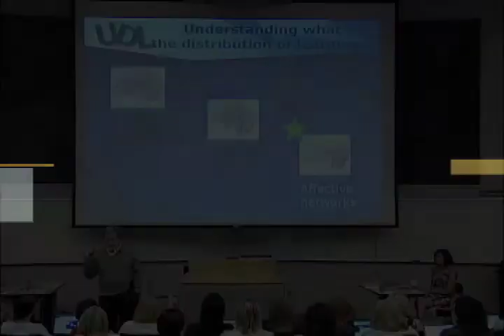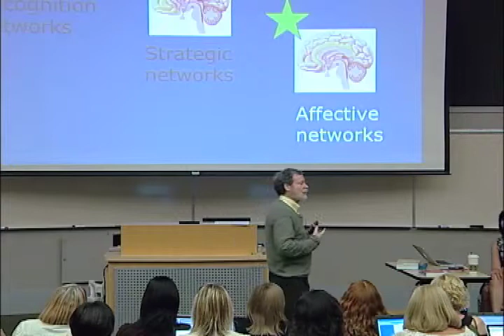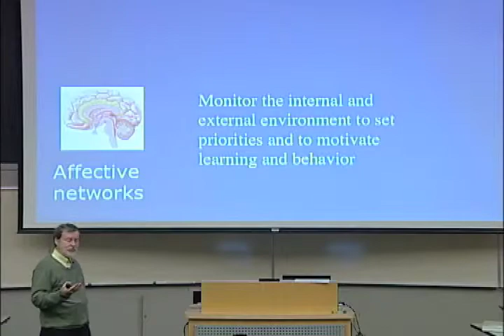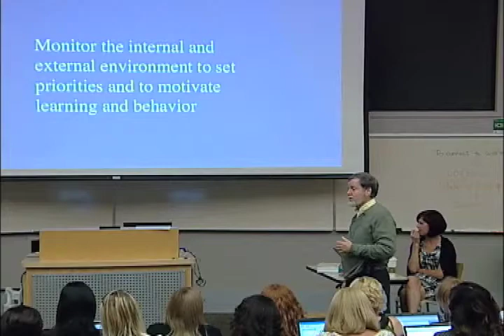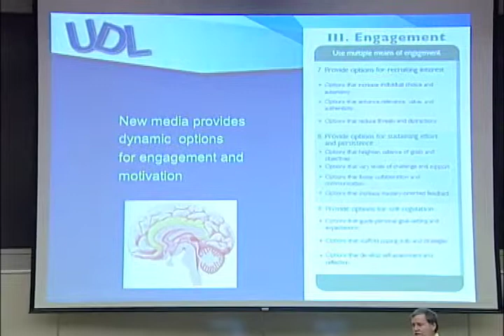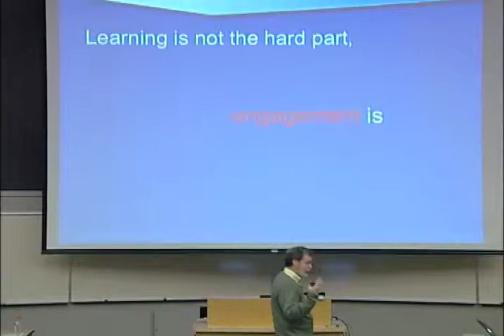Affective Brain and Engaging Learners – David Rose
“Learning is not the hard part, engagement is.” David Rose introduces the concept of “Affective Networks” and why teachers need summer vacation.